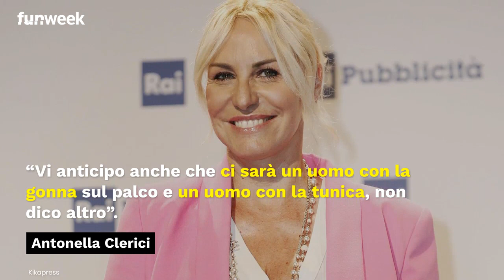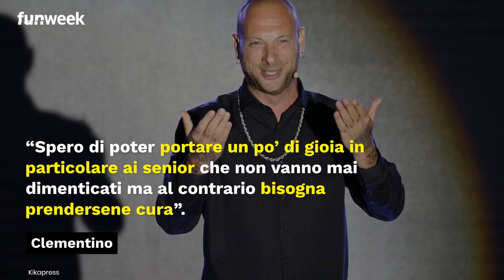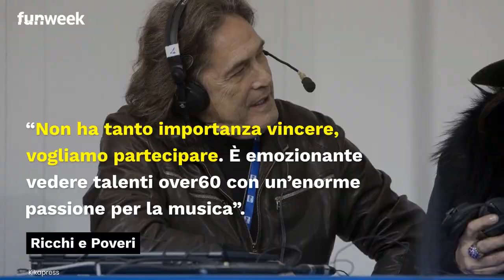Terza edizione per ‘The Voice Senior’, Antonella Clerici e i coach: «Un programma di cuore»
Torna ‘The Voice Senior’, al via in prima serata su Rai1 ogni venerdì dal 13 gennaio con la conduzione di Antonella Clerici. Il team dei coach schiera Loredana Berté, Gigi D’Alessio e Clementino a cui si affiancano come new entry Angela e Angelo dei Ricchi e Poveri. “Ho creduto fin dall’inizio in questo format e nella versione senior intuimmo subito che era perfetto per Rai1”, sono le prime parole della conduttrice. “Abbiamo provinato circa tremila persona, ci saranno tante donne e ci sarà il più senior di tutte le edizioni che ha 89 anni. Come sempre ci sono persone che si sono già approcciate al palco ma soprattutto persone comuni, quelle che piacciono a noi”. C’è grande entusiasmo sulle celebri poltrone rosse e c’è tanta voglia di fare bene ma anche di vincere: ecco le dichiarazioni.

LEGGI ANCHE: -- ‘Domenica In’, Massimo Ranieri: «Io, Al Bano e Morandi a Sanremo? Chi l’avrebbe immaginato»